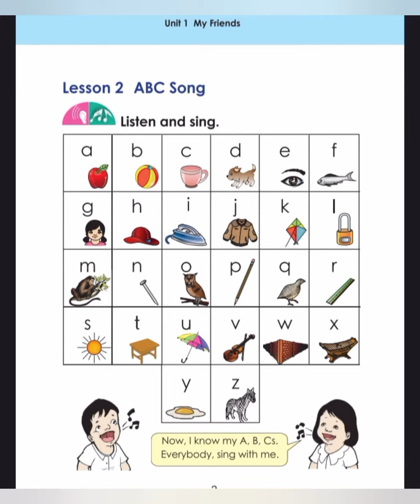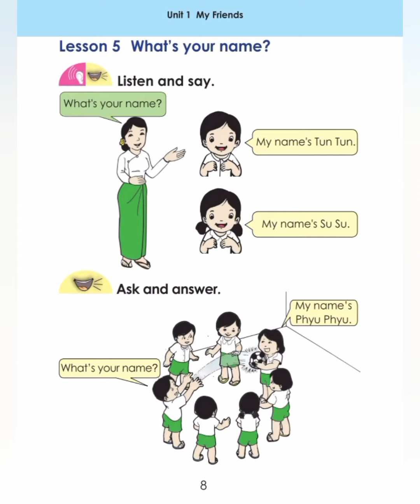Grade 1 unit 1 listening (audio Script)